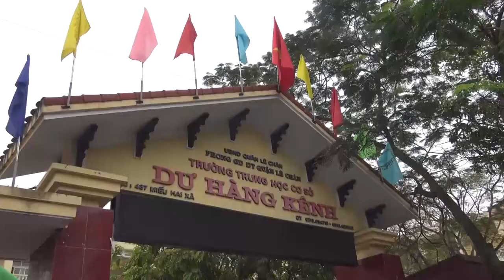CHỢ HÀNG HẢI PHÒNG 25 TẾT CANH TÝ 2020